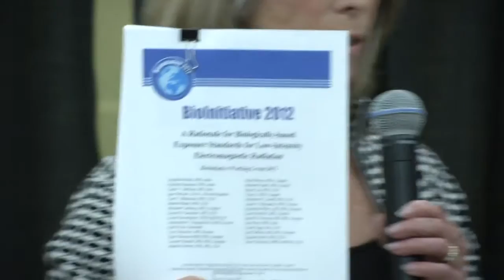Cindy Sage & LA DWP discuss 'Smart' Meters (part 1)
Cindy Sage, environmental consultant and editor of the groundbreaking international study 'The BioInitiative Report' on the health effects of electromagnetic radiation exposure, shares the results of her research and how it relates to wireless 'smart' meters with the Los Angeles Department of Water and Power.  First of two parts.